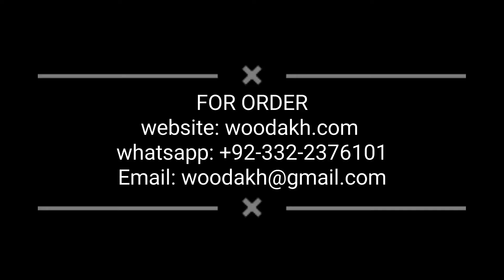6 Person Luxury Design Dining Table | Latest Wooden Dining Table 2021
6 chairs solid wood luxury design dining table

Out Door Work: shorturl.at/dqFM0
my shop work: shorturl.at/bhlIP
Kitchens : shorturl.at/AFJR8